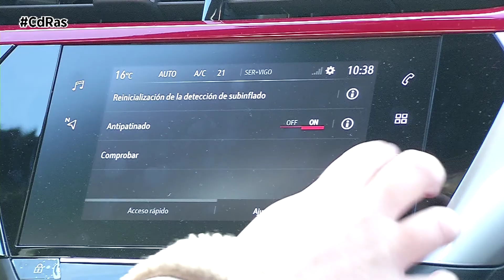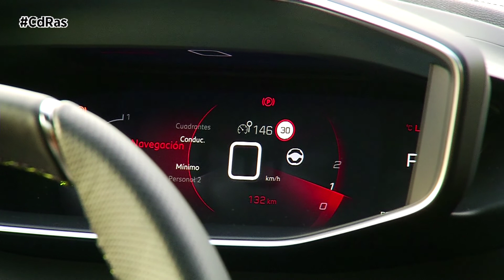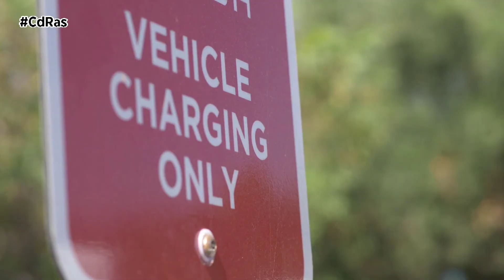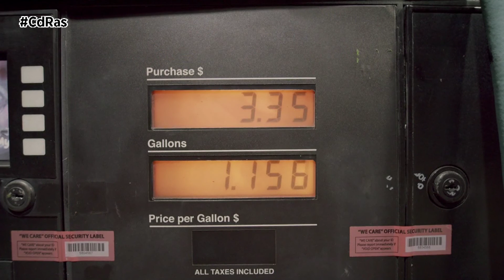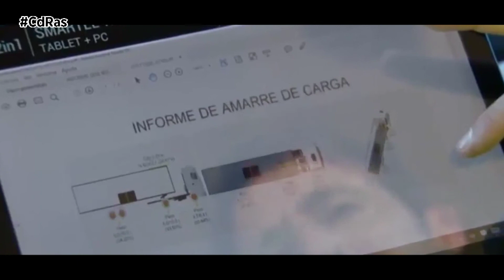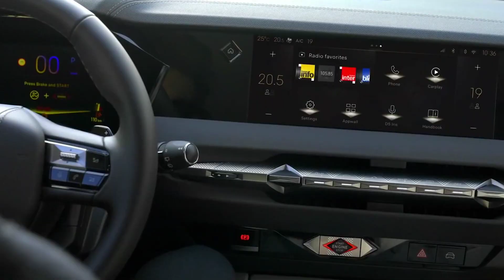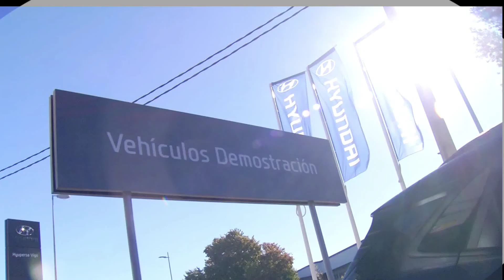CdRas 14 OCTUBRE 2021 A